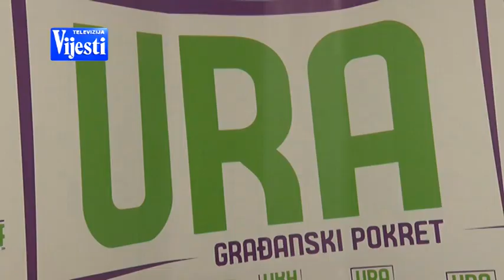VIJESTI U POLA 7 - LEKIĆ | Vijesti Online